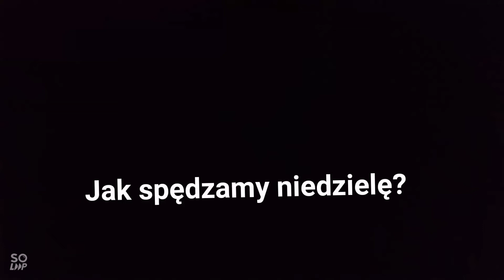Dzień II - Dom NieDzieli - Klasy_7-8_2.3_świadectwo 3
Szkolne Rekolekcje Wielkopostne 2021 - online
"Jak Dobrze NieDzielić" - Jak właściwie przeżywać i świętować niedzielę

Klasy 7-8

Dzień II – Dom NieDzieli – Świętowanie niedzieli w rodzinie